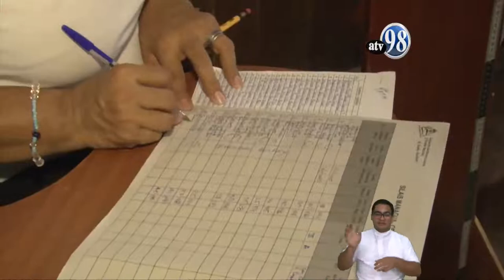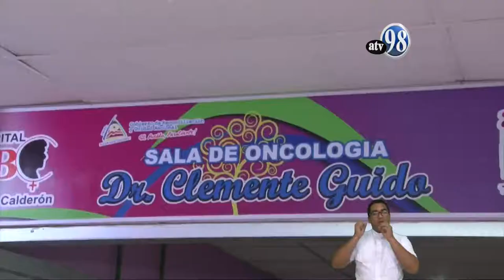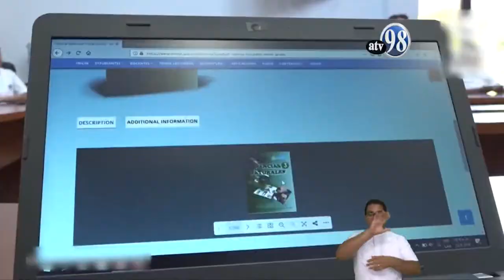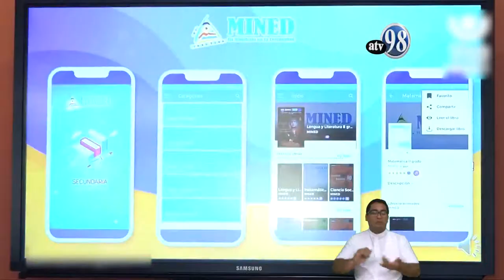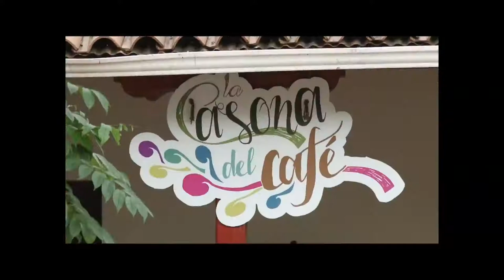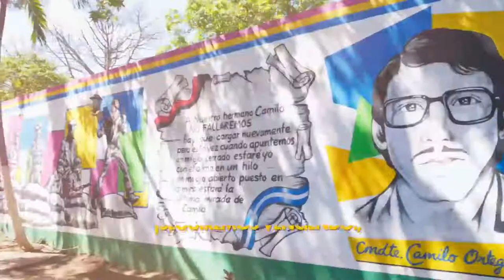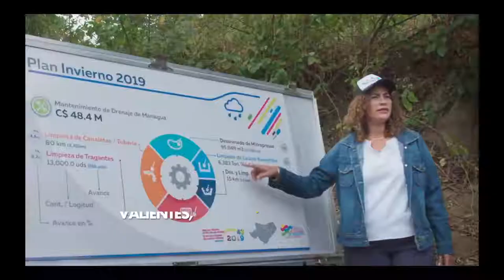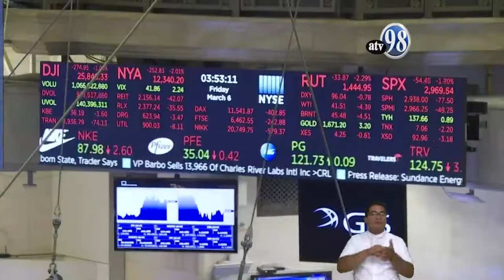NOTICIAS ATV LUNES 09 DE MARZO 2020